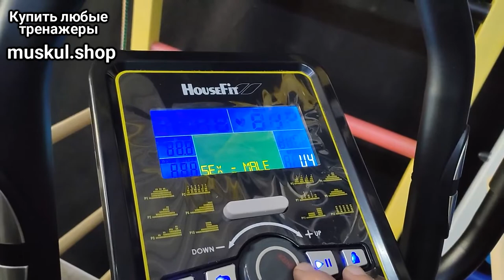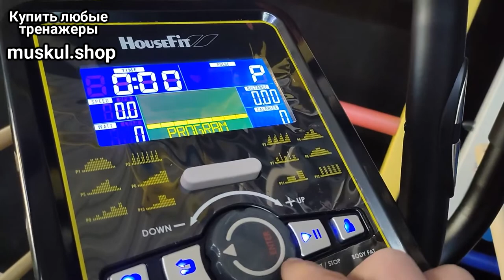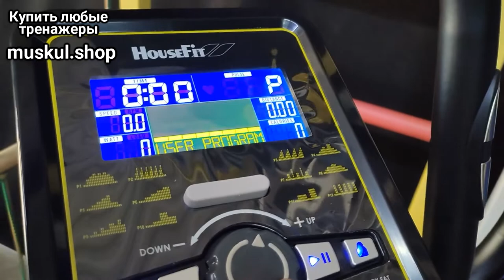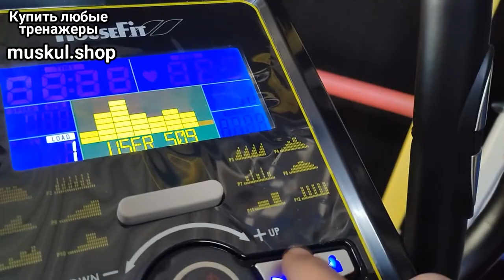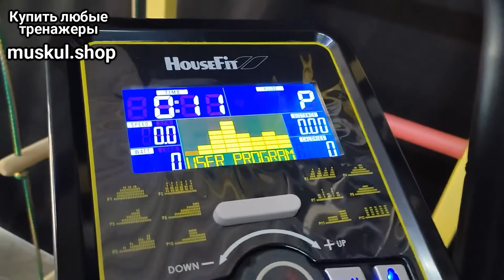Эллиптический Тренажер для Дома | Орбитрек Хаус фит 8268 ELM | Полный обзор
Если вы задумались купить эллиптический тренажер для дома - обратите внимание на топовую модель от компании Хаус фит, тренажера полностью на подшипниках и с надежным креплением. Это орбитрек 8268 Elm/